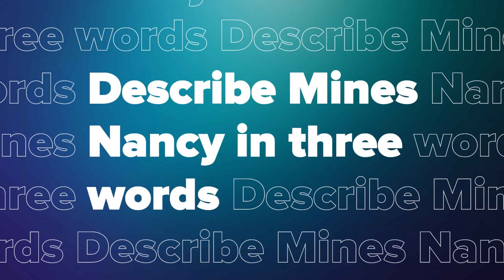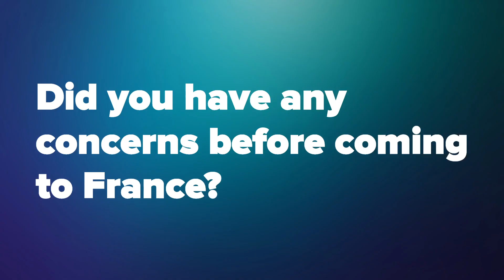International Students Q&A: Daniel Garcia Bernal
Watch this video to discover Daniel's journey from Colombia to Mines Nancy and hear about his experiences.